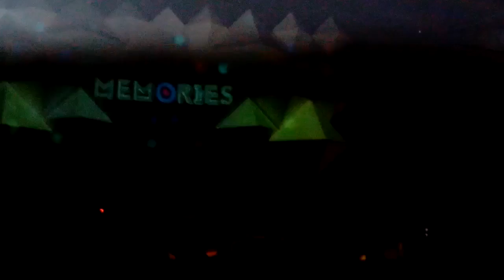DJ MIKI live Memories Mind - ex Jaiss - 16/04/2017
Un tuffo nel passato, qualche attimo di  MIKI  nel  Memories
di Pasqua al Mind Club  di Empoli (ex Jaiss).
Voce di  Roberto Francesconi.